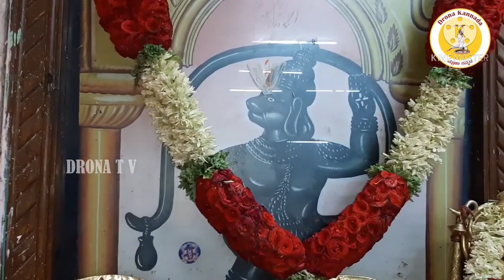ಮುತ್ತತ್ತಿ ಮುತ್ತೇತ್ತರಾಯ ಸ್ವಾಮಿ ಭಕ್ತಿ ಗೀತೆ muthathi muthathi Raya song